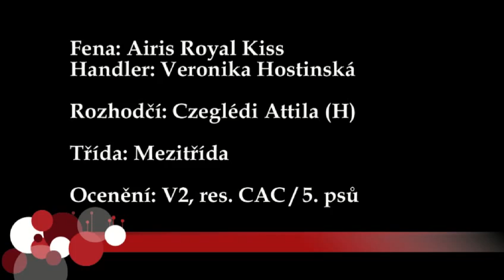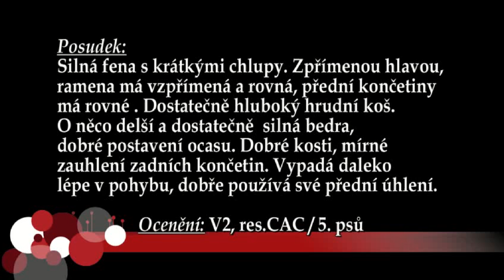Klubovou výstava KCHLS Humpolec Airi - 11.5.2014